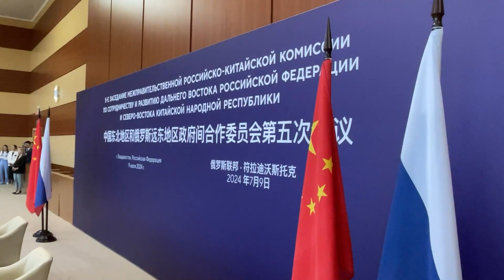Приморье – лидер по торговому обороту с КНР на Дальнем Востоке России.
Во Владивостоке прошло пятое заседание Межправительственной Российско-Китайской комиссии по сотрудничеству и развитию Дальнего Востока Российской Федерации и Северо-Востока Китайской Народной Республики. В нем приняли участие Губернатор Приморского края Олег Кожемяко, зампремьер Госсовета КНР Чжан Гоцин и зампредседатель Правительства РФ – полномочный представитель Президента РФ в ДФО Юрий Трутнев.